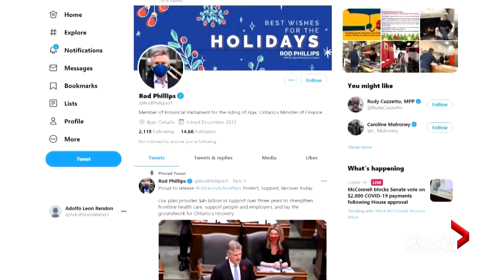Coronavirus: Calls for resignations as more Canadian politicians caught flouting travel guidelines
"Do as I say, not as I do." Canadians have been told to avoid non-essential travel during the pandemic, so why aren't politicians listening?

At least eight MLAs and staffers for Alberta's United Conservative Party travelled internationally amid the COVID-19 pandemic, as well as Ontario's now-resigned Finance Minister Rod Phillips.

As Seán O'Shea explains, a growing list of public servants are fueling public outrage.